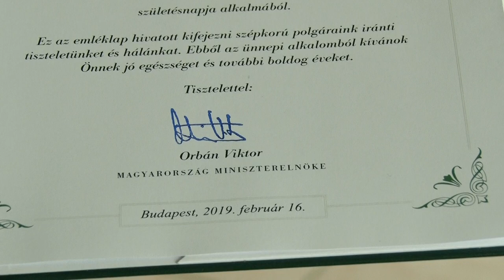Lentiszombathelyen köszöntötték a szépkorúakat • 2019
Lenti Város Önkormányzata szervezésében a lentiszombathelyi városrészben élő szépkorúakat köszöntötték március 2-án.